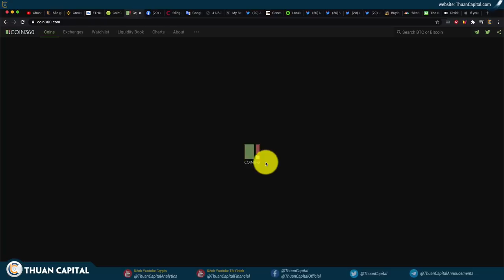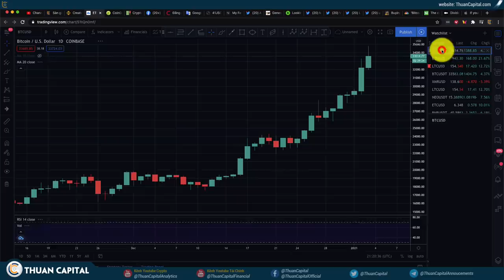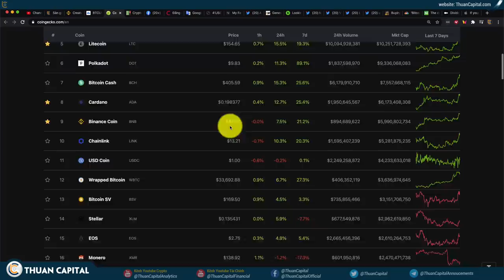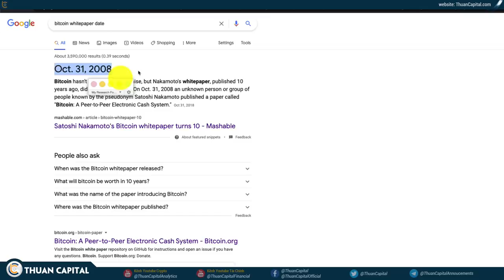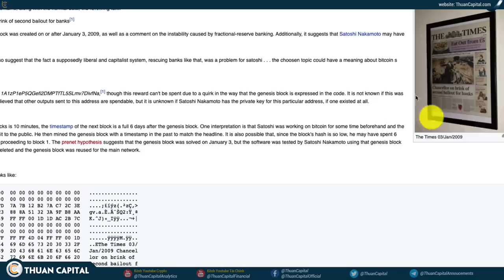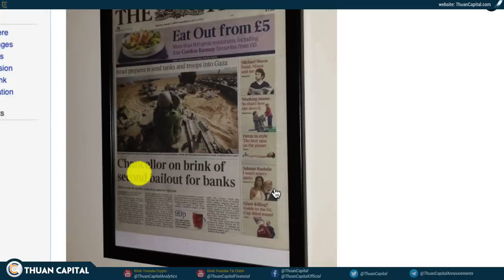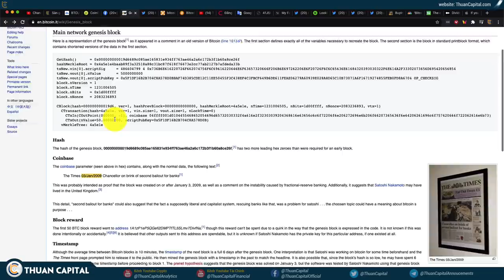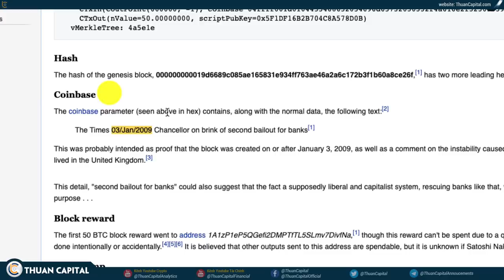904 - BTC $33K, ETH $1K, Thị Trường Đầy FOMO (P1) - Happy Birthday BTC